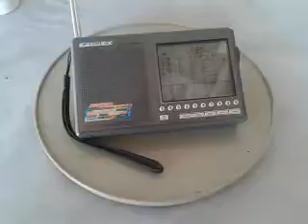Clube do Pará informando ID - 4885 kHz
Escuta realizada em 27/05/2016, às 14:35 BR.